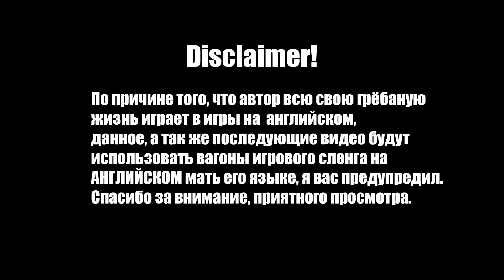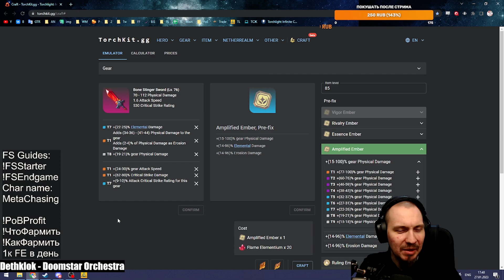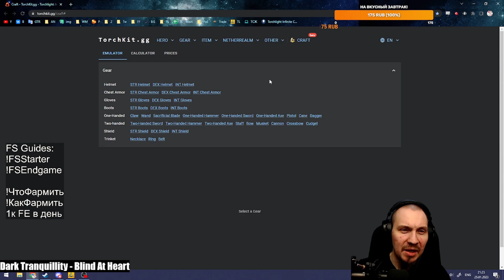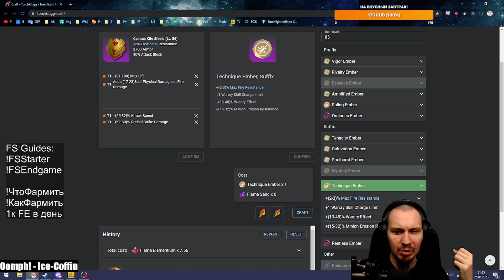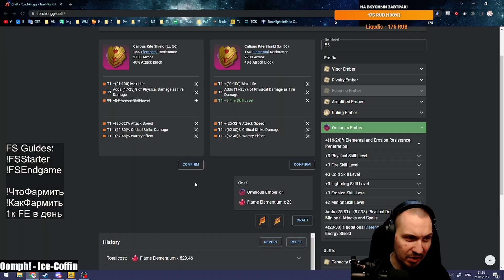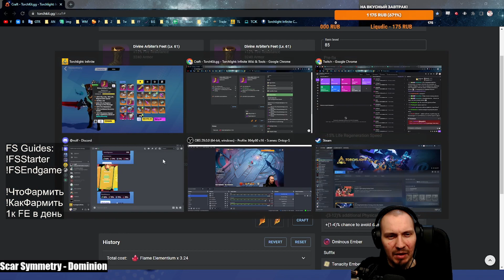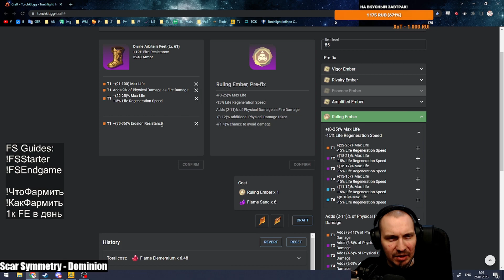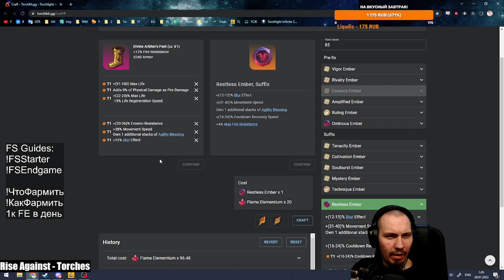Крафтим на Флеймслеш. Пушка, Щит, Ботинки.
Про просьбам трудящихся, гайд по эндгейм крафтам на ФС гемму.

0:00 - Пушка
3:02 - Щит
5:50 - Ботинки

На прямую: 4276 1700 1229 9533